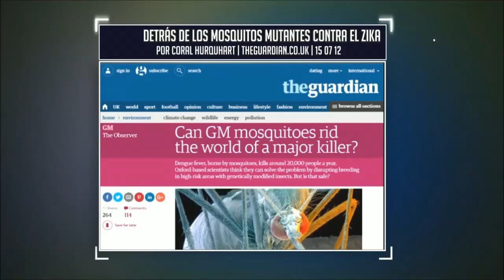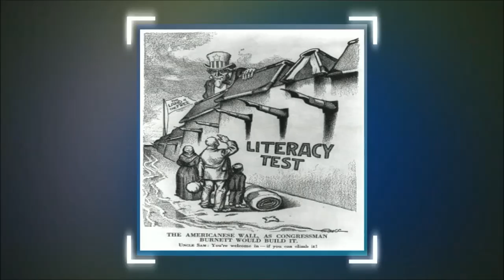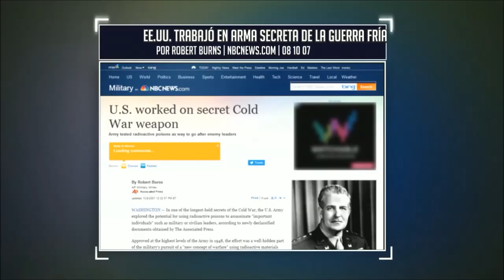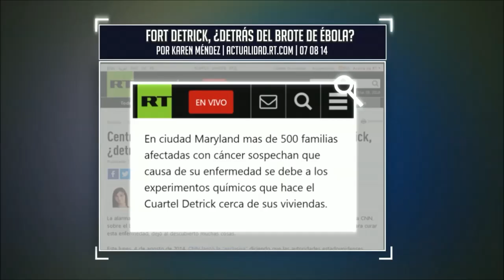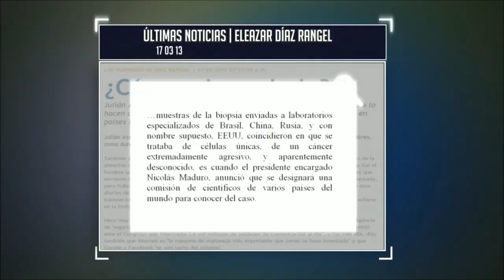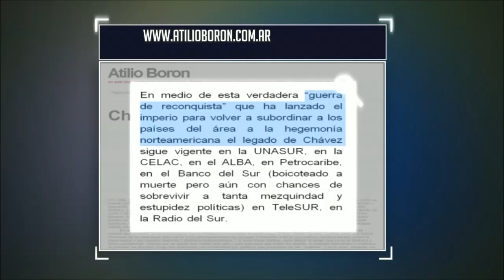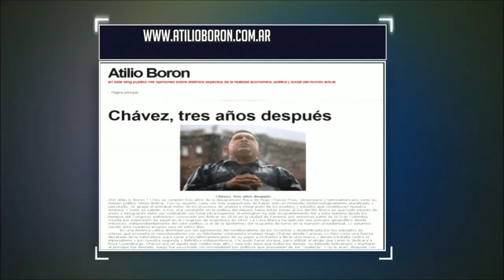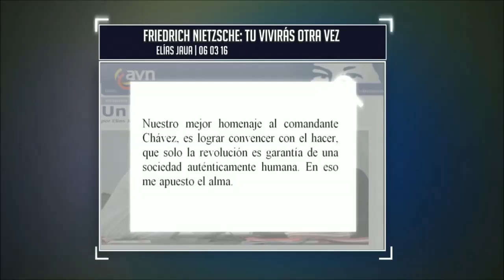A UN CLICK Desarrollo de tecnología para inducir al cáncer